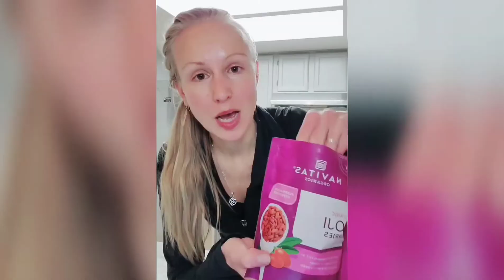Завтрак за 1 минуту или "Overnight Oatmeal"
BREAKFAST in 1 MIN or OVERNIGHT OATMEAL :
▪︎ GF Oats - 4 tbsp
▪︎ Apple or Pear (grated)
▪︎ Chia Seeds - 1 tbsp
▪︎ Pumpkin Seeds
▪︎ Sultanas
▪︎ Cinnamon
▪︎ Vegan Milk of your Choice
▪︎ Goji Berries (optional)
▪︎ Cacao nibs (Oprional)
Place to the Fridge. Eat in the morning.
ЗАВТРАК ЗА 1 МИНУТУ
▪︎ Геркулес (долгой варки) - 4 ст.л.
▪︎ Яблоко или груша (тертые на крупной терке)
▪︎ Семена Чиа - 1 ст.л.
▪︎ Тыквенные Семечки
▪︎ Изюм
▪︎ Ягоды Годжи (по желанию)
▪︎ Корица
▪︎ Веганское молоко (ваше любимое)
▪︎ Какао бобы (по желанию)
Перемешиваем, ставим в холодильник на ночь.
Утром перемешиваем и едим. Можно долить больше веганского молока, если нужно и положить чайную ложки меда, кто хочет послаще.